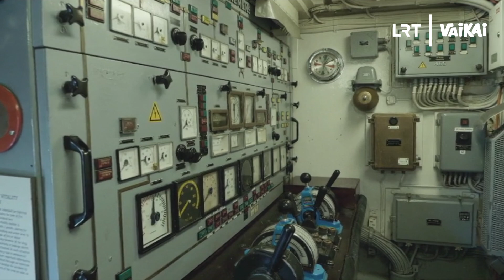LRT VAIKAI. Gustavo enciklopedija | Viduramžių riteriai | 2023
Šioje „Gustavo enciklopedijoje‘‘ – Viduramžių riterių šarvai, Vytauto Didžiojo kapo paieškos ir gardus „piemenėlių ryšulėlių“ receptas.